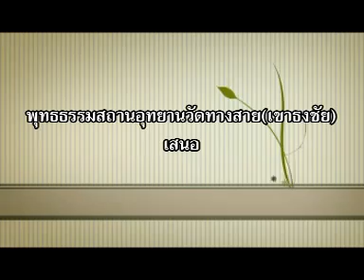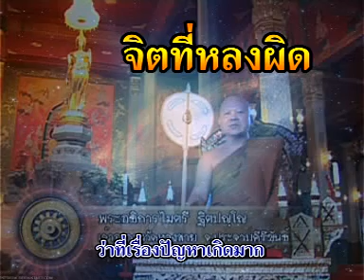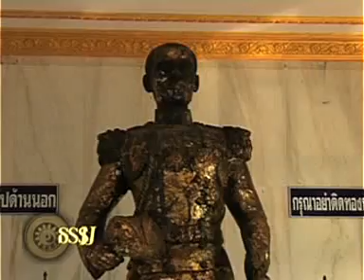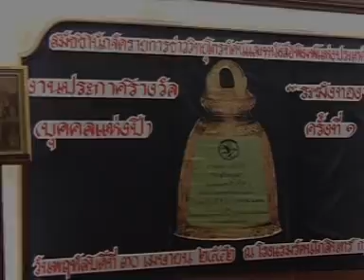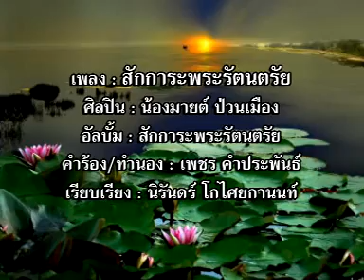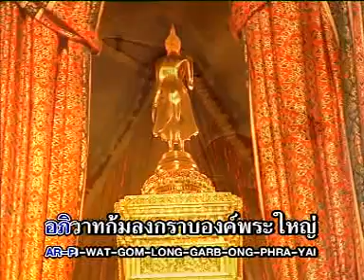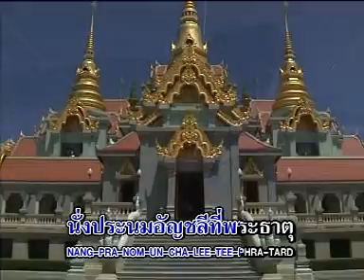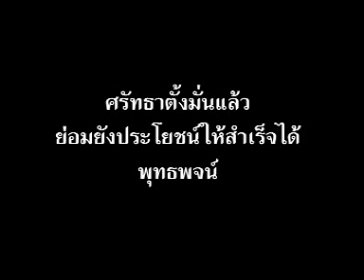พุทธธรรมสถานอุทยาน วัดทางสาย (เขาธงชัย)